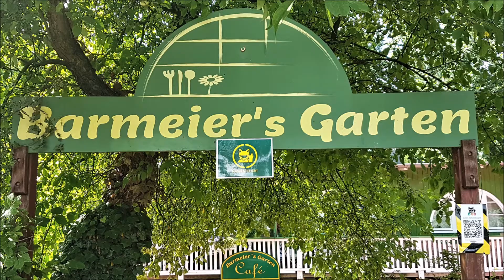Jazz im Park - BLUE BOSSA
Jazz - Im Park - Blue Bossa - Kenny Dorham  -  Summer Sunday Jazz -  Bootshaus  Barmeier -  Barmeiers Garten Café  -  Hamburg - Alster - Eppendorf - Haynspark - Meenkwiese